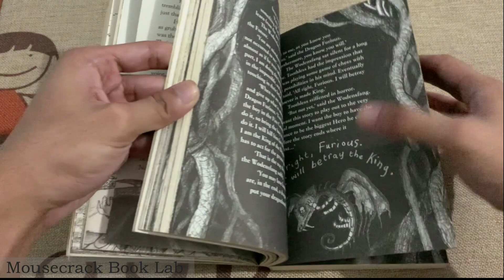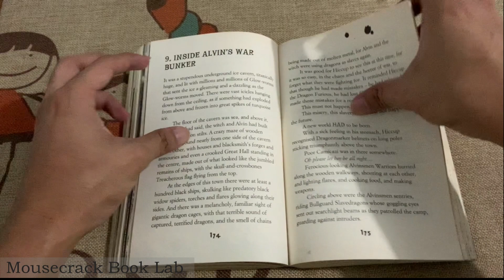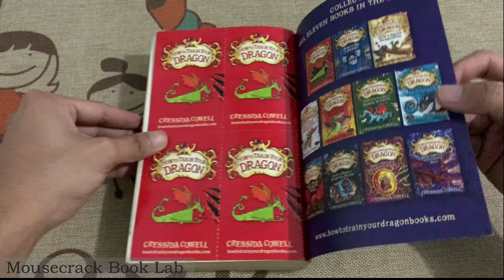How to Train your Dragon: Book 11 "How To Betray a Dragon's Hero" - What's Inside?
I bought this book way back my high school  year for a thrift books for only $3 here in my country. As a fan of How to Train your Dragon movies I'm excited to collect the books.

Book Title: How to Train your Dragon: Book 11 "How To Betray a Dragon's Hero"
Originally published: 26 September 2013
Illustrator: Cressida Cowell
Preceded by: How to Seize a Dragon's Jewel
Followed by: HOW TO FIGHT A DRAGON'S FURY
Illustrator: Cressida Cowell
Genres: Fantasy Fiction, Humor

If you want to grab a copy go check out on Amazon

📝I make videos on book to provide of what's in the book so that people can decide if the book is worth their money or just want to browse.